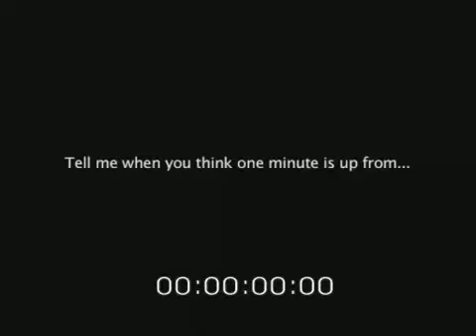TELL ME WHEN (UK 2010 Regie: Bob Levene)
The winning film in the category Category Art and Experimental from 2010.
UK 2010 Regie: Bob Levene

a playful and comical investigation into our individual experiences of time

The 8th One Minute Film & Video Festival Aarau (Switzerland) is open to shortfilms up to 60 Seconds!

You can submit films in 4 Categories:
- Fiction/Documentary
- Animation
- Art/Experimental
- Youth/U20

The films can be sent online!
Our deadline is May 31th. 2011

One Minute Film & Video Festival Aarau
P.o.Box 2761
CH-5000 Aarau
Switzerland